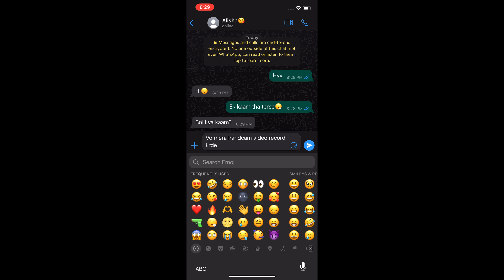𝐇𝐚𝐧𝐝𝐜𝐚𝐦 𝐢𝐧 𝐃𝐚𝐫𝐤 𝐑𝐨𝐨𝐦🔥😳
Bgmi gameplay
Pubg mobile
Handcam
Viral shorts